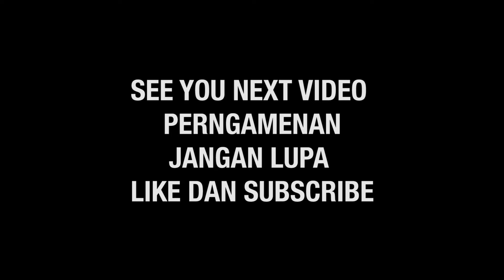SALAH - POTRET (DISKO) basscam | NGAMEN #18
Maaf atas kurangnya kualitas audio, karena direkam langsung dari HP.
dan share jika bermanfaat.
terima kasih.